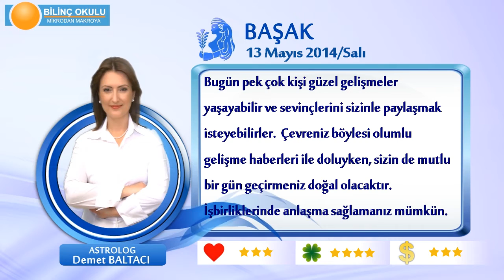BASAK Burcu, GÜNLÜK Astroloji Yorumu,13 MAYIS 2014, Astrolog DEMET BALTACI Bilinç Okulu